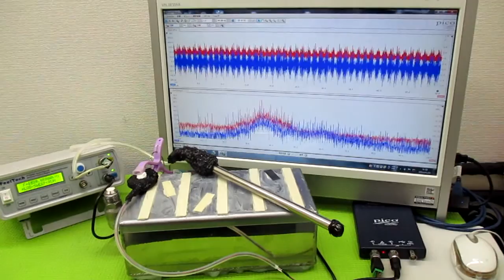新しい超音波制御技術 ultrasonic-labo